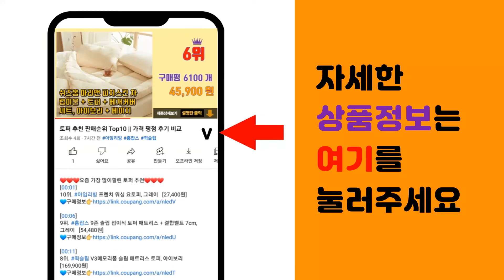커플룩 추천 판매순위 Top10 || 가격 평점 후기 비교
❤️❤️❤️요즘 가장 많이팔린 커플룩 추천❤️❤️❤️

[00:01]
10위. 일루소 소프트 특양면 베이직 무지 후드티 [19,800원]

[00:06]
9위. ANYOU 가을 겨울 기모 두꺼운 학생 패치 후드티 커플시밀러룩 커플 맨투맨 [32,000원]

[00:11]
8위. 피너츠 오버핏 기모맨투맨 조거팬츠 기모트레이닝복 빅스누피 세트업 [46,900원]

[00:16]
7위. 남자 오버핏 골지 니트 반집업 아노락 맨투맨 빅사이즈 [25,500원]

[00:21]
6위. #1+1 남녀공용 긴팔티 커플시밀러룩 골지 맨투맨   [26,900원]

[00:26]
5위. 옥스타 알파카 자수 특양면 맨투맨 [29,730원]

[00:31]
4위. 벤힛 남녀공용 YUCK 세미 오버핏 특양면 맨투맨 [21,800원]

[00:36]
3위. 블루포스 남녀공용 헨트 기모 맨투맨 커플티셔츠 [29,480원]

[00:41]
2위. 제니블 남녀공용 USA 보아 양털 플리스 커플룩 겨울 데일리 오버핏 후디 후드티 [29,800원]

[00:46]
1위. 그랜피니 프리미엄 남녀공용 기모 후드 트레이닝복 바지 SET GFHM02 [54,900원]